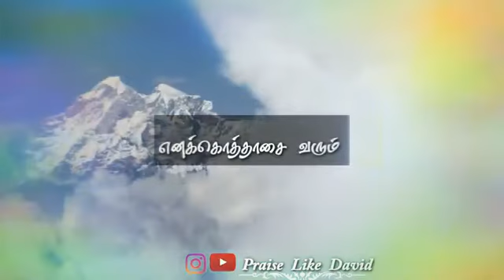எனக்கொத்தாசை | Tamil Christian WhatsApp status song